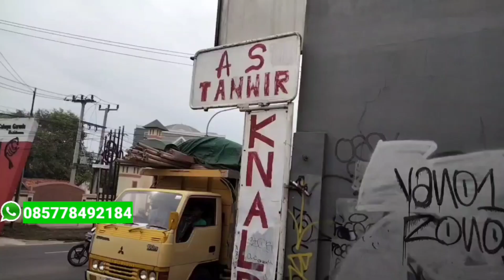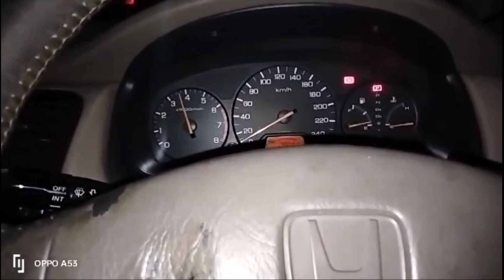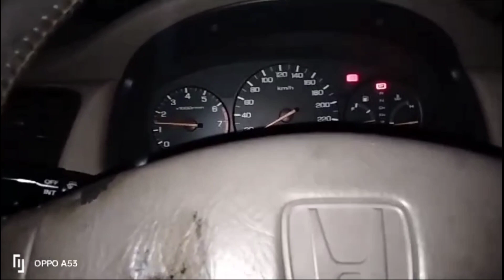Honda Accord VTI-L 2001matic 2300 CC upgrade header 421 , Muffler tanpa resonator gimana dgn sound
Assalamualaikum warahmatullahi wa barokatuh.. jumpa lagi di Nugie Nazril Channel di vidio kali ini saya akan mengupgrade header 421 di mobil Honda Accord VTI-L 2003 tranmisi matic 2300 CC.. tanpa resonator pipa pake yg ORI Muffler lubang 2 model zebring... mudah-mudahan Vidio kali ini bermanfaat dan jadi referensi buat mobil temen semua yg mau upgrade header dan Muffler.. wassalam

lokasi bengkel knalpot as tanwir jln raya Ciputat-parung Bojong Sari baru sebrang UIN Syarif Hidayatullah Bojong Sari Depok wa 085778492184